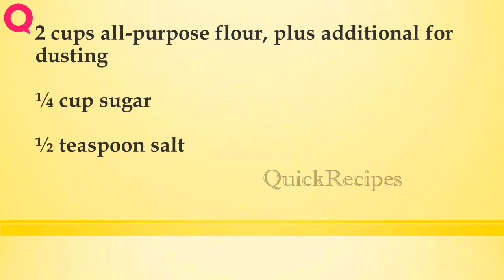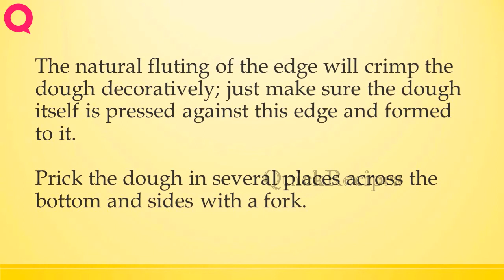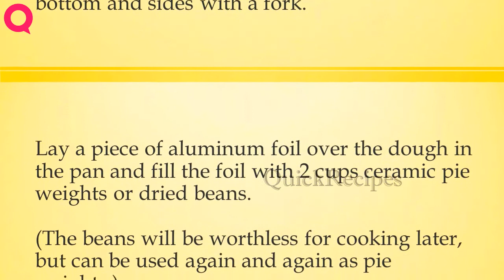Sweet Pastry Dough